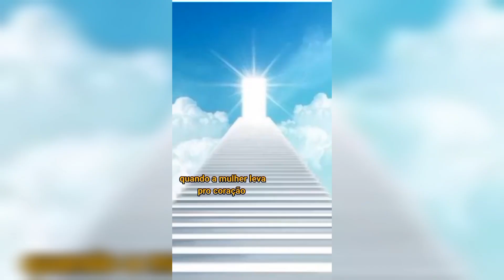não entra não kkkk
família já segui e compartilha por favor humilde smp obgd atos @RonyOliveira @MCNEGAODABL @GUIPOLEMICO l